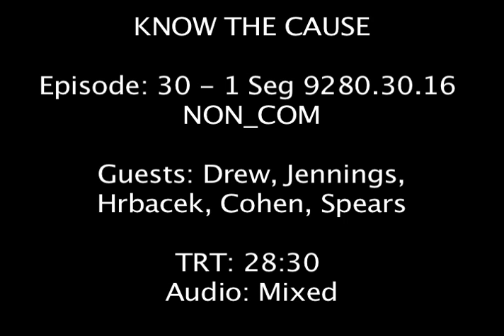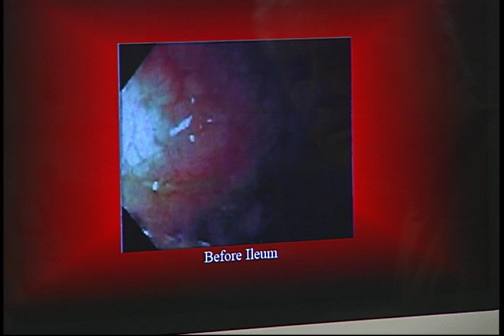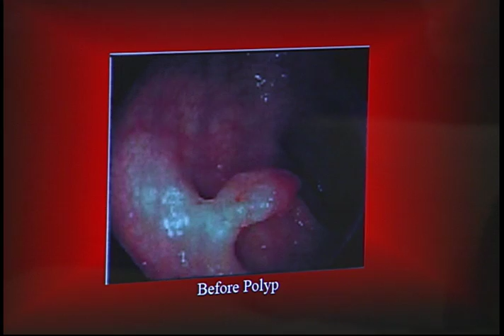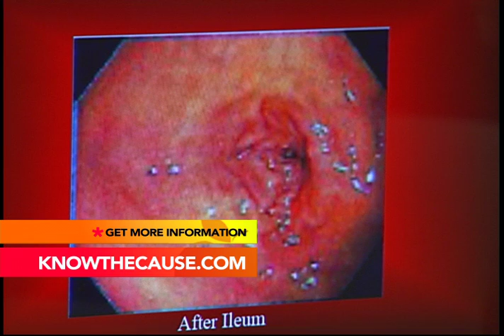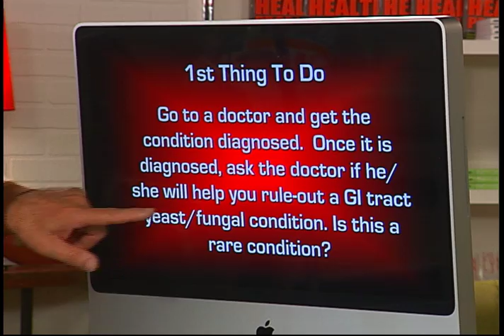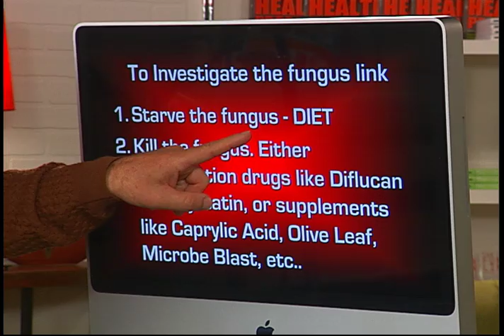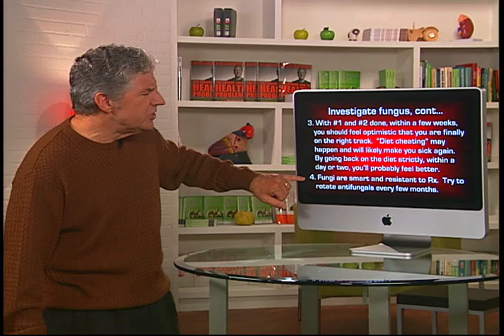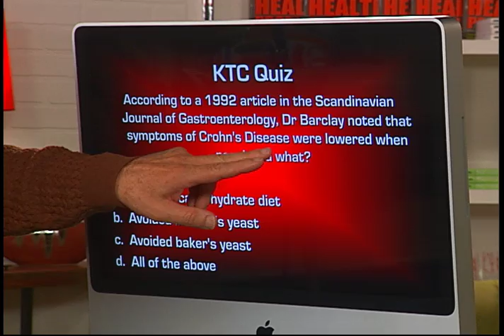A12 9280 30 16 NON COM